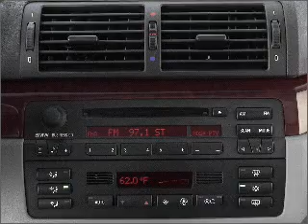2002 BMW 3 Series - Bethlehem PA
Year: 2002
Make: BMW
Model: 3 Series
Trim: 325xi
Engine: 2.5 liter inline 6 cylinder 24 valve
Transmission: Automatic
Color: Black
Mileage: 76000
Address:
154 Nazareth Pike